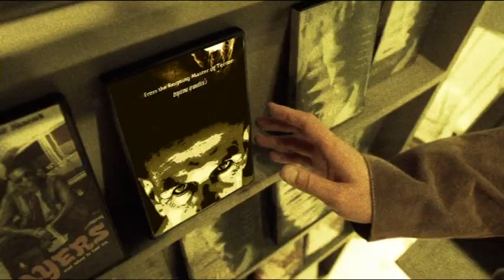Piratkopiering. En Forbrytelse.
Norwegian version of "Piracy. It's A Crime."